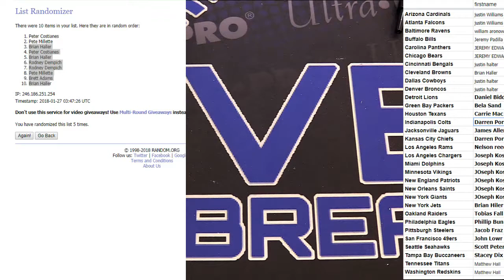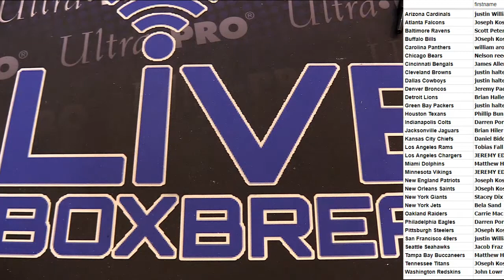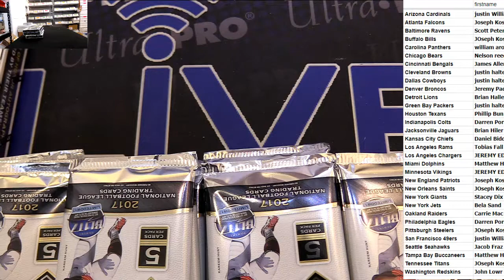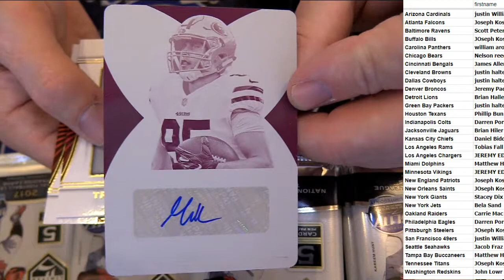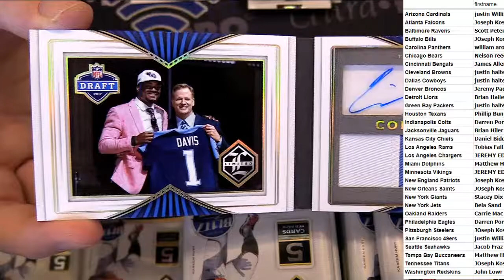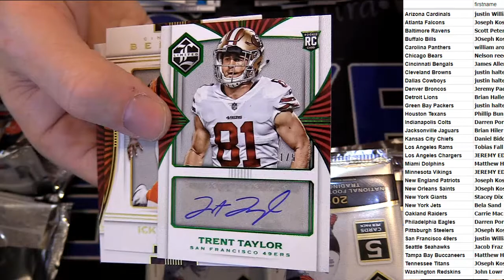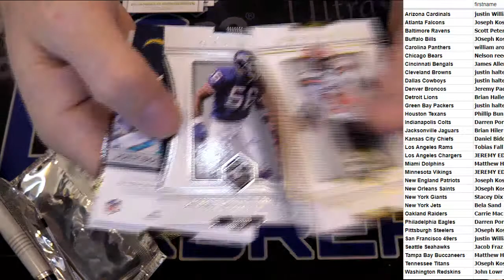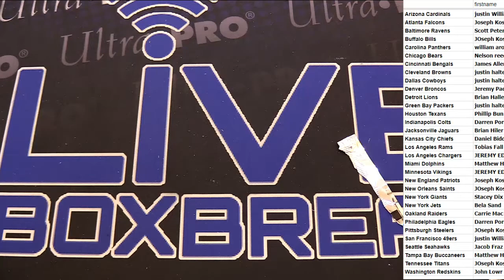2017 Limited Case #1 LBB